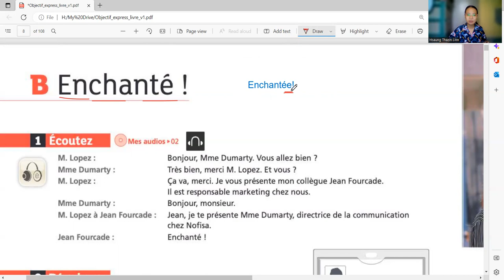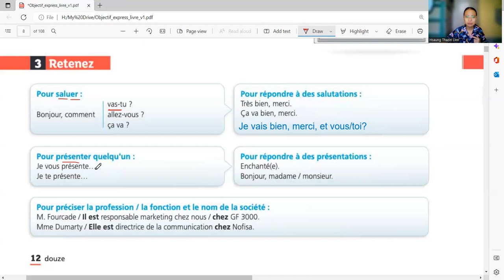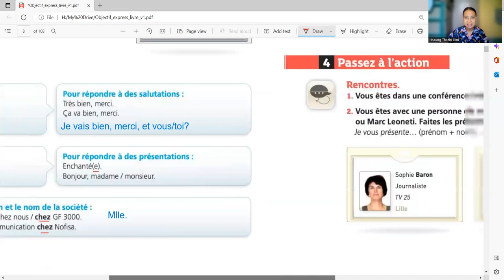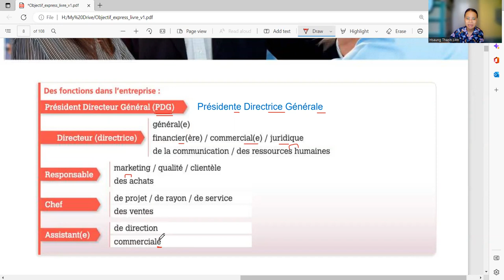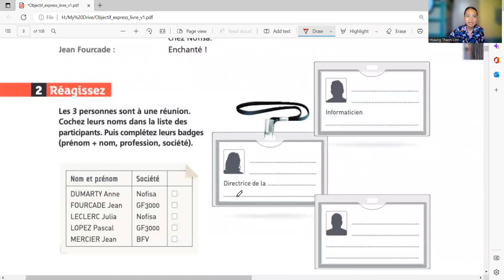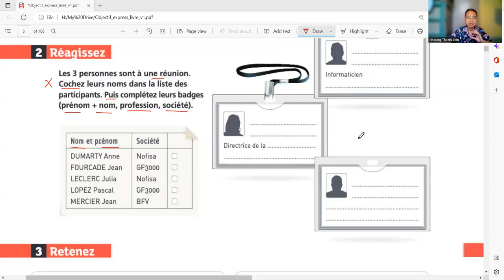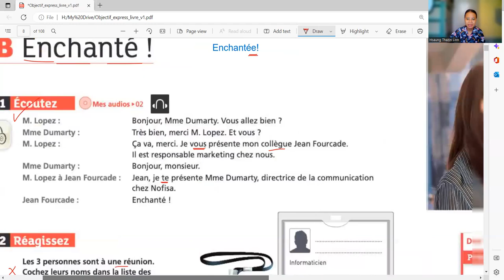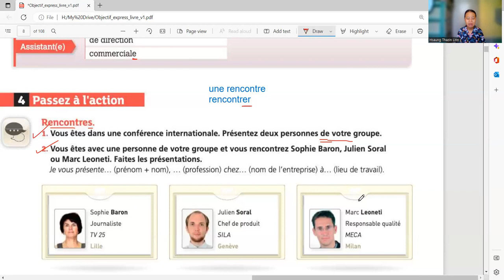A1.1 Lecture 2